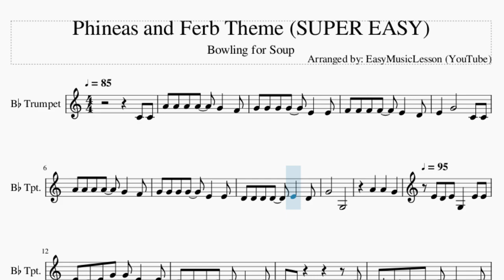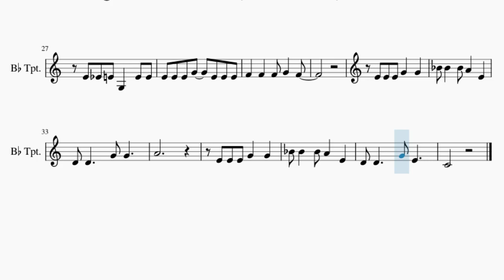SUPER EASY Trumpet Sheet Music: How to play Phineas and Ferb Theme by Bowling for Soup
Comment and let us know how the videos have helped you. It keeps us going! :)Here is a sheet music/tab video on the song Phineas and Ferb Theme (SUPER EASY) by Bowling for Soup on the trumpet. A trumpet sheet music arrangement which is transposed to notes that are easily played by trumpet, for the song Phineas and Ferb Theme (SUPER EASY) by Bowling for Soup.

EasyMusicLesson teaches you to play the your favorite instrument, through well-arranged sheet music so that you too can learn how to play Phineas and Ferb Theme (SUPER EASY) by Bowling for Soup on the trumpet as fast as you can. A trumpet sheet music with backing tracks to help your play the song better.

Chords of Trumpet arrangement:
D# Maj   A# Maj   C Min   G Min   D# Maj   A# Maj   C Min   F Maj
A# Maj   A# Maj   C Maj   C Maj   F Maj   F Maj   A# Maj   A# Maj
G Maj   G Maj   C Maj   C Maj   A Maj   A Maj   F Maj   F Maj
A# Maj   A# Maj   D# Maj   D# Maj   A# Maj   G# Maj   G# Maj
G Maj   C Min   F Maj   G Min   A# Maj   G# Maj   G# Maj   G Maj
C Min   F Maj

Melody notes of Trumpet:
C4 C4 A4 A4 A4 A4   G4   F4
G4 G4 G4 G4   E4   E4
F4 F4 F4 F4   E4   D4
D4 D4 D4 D4   E4   D4
G4       G3
A4   A4   G4
E4 D4 E4 G3   E4 E4 E4
D4 E4 G4   E4   E4 D4 D4
D4 D4 D4 A3   D4   A3
D4 B3 A#3 B3 D4
D4   D4 B3 A#3 B3 D4
B3 C4 C4 C4 C4   D4
D#4   E4   G3
C#4 C#4 C#4 D4 E4
C#4 C#4 C#4 D4 E4 A3 D4
D#4 D#4
D#4 D#4 E4 F#4   D#4 D#4 D#4
D#4 E4 F#4 F#4 G4 G4 G4 G4
G4 A4   G4
E4 D#4 E4 G3   E4
E4 E4 E4 E4 G4   E4 E4 E4
F4   F4   F4 G4   F4
E4 E4 E4 G4   G4   A#4 A#4
A#4 A4   E4   D4 D4
G4   A#4 A#4   A#4 A4
E4   D4 D4     G4 E4
C4